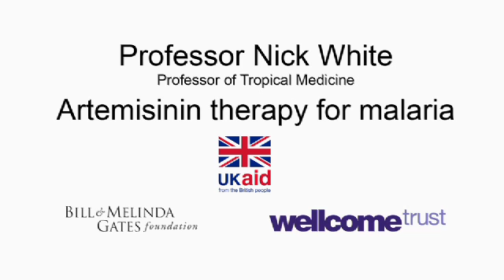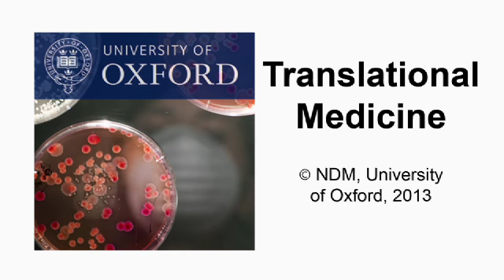Artemisinin therapy for malaria by Professor Nick White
Malaria kills more than half a million people every year. Following a number of groundbreaking clinical trials, Professor Nick White and his Thailand team successfully demonstrated the effectiveness of artemisinin drug therapy for malaria in adults, children and infants. He also pioneered artemisinin combination therapy, the first-line treatment for malaria worldwide.